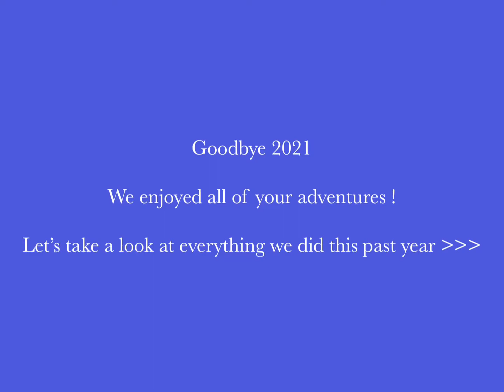2021: Thanks for the Memories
Some of our favourite memories from 2021. happynewyear #2021